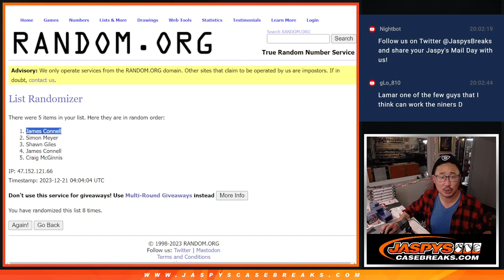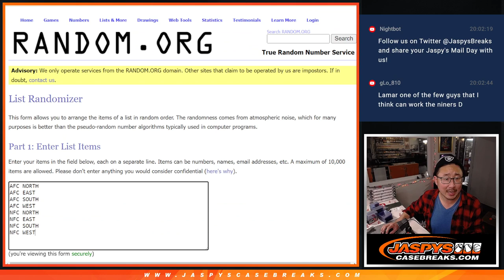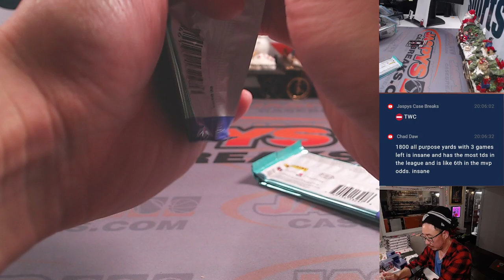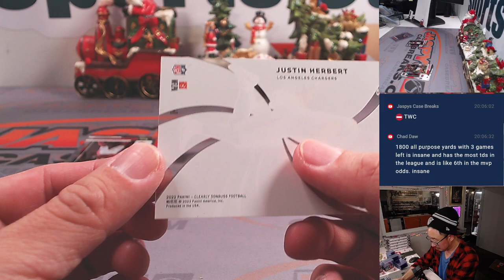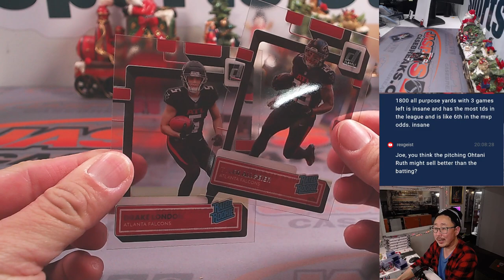W, 12.20.23 - 2022 CLEARLY DONRUSS 1-BOX BREAK #16 *RANDOM DIVISION*